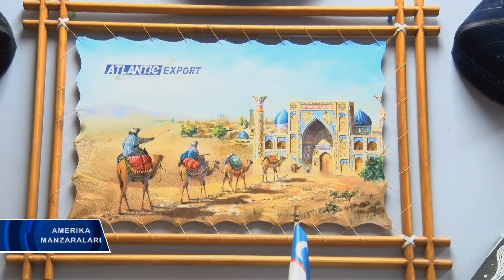Vatandoshlar yuritadigan bizneslar, Nyu-York - O'zbekistonga posilka yubormoqchimisiz?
Muhojir odamga tanish holat: uyga, vatanga sovg’a-salom jo’natib, vaqtida yetib borganini eshitib odam xursand bo’ladi. Kimdir tanishlardan yuborsa, boshqalar pochta xizmatini tanlaydi. Nyu-Yorkda o’zbekistonlik muhojirlar ochgan mana shunday pochta xizmatlari ishlab turibdi. "Atlantic Export" kompaniyasining ishi bilan tanishdik.